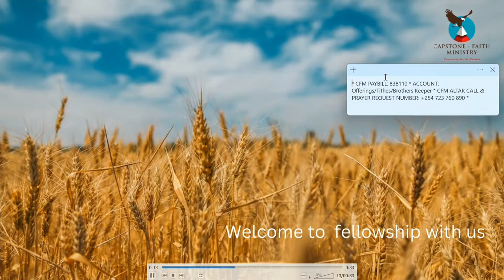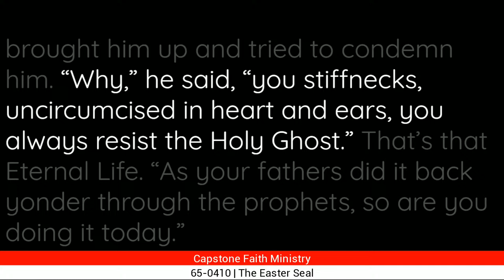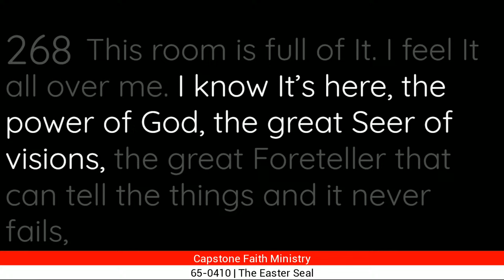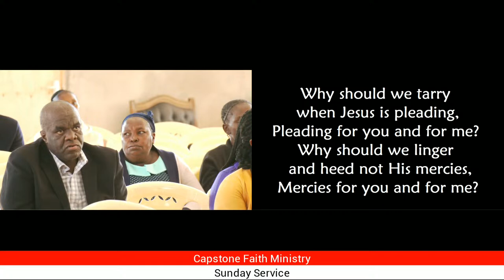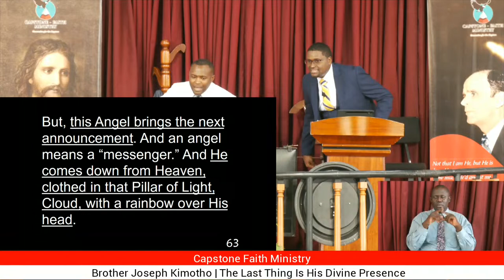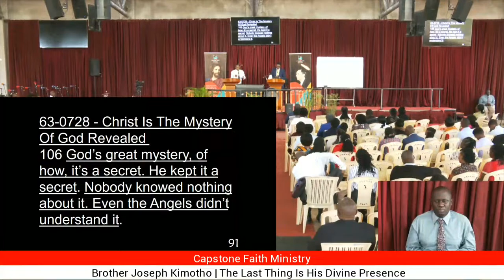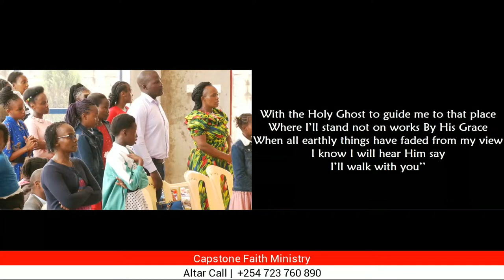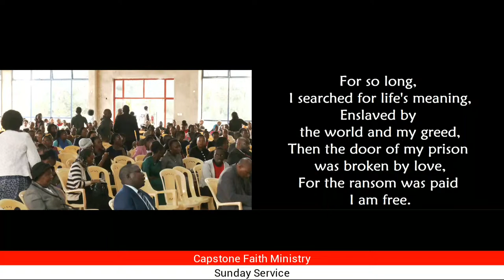CFM Sunday Service :: 7th April 2024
Brother Joseph Kimotho | The Last Thing Is His Divine Presence